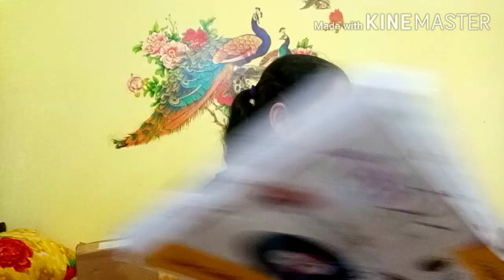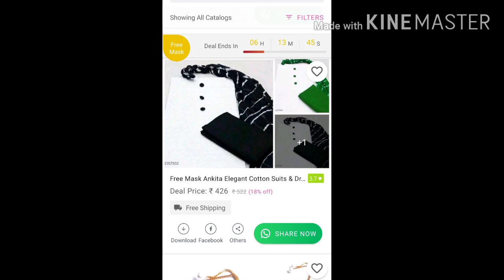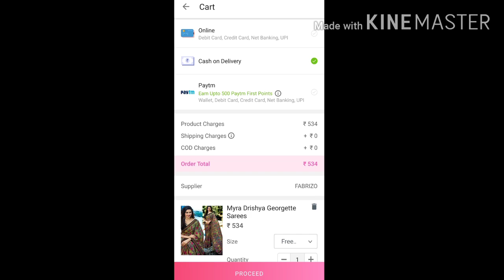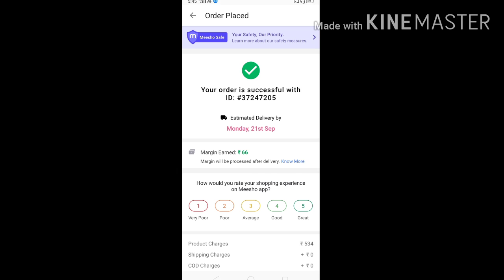❤मेरे नए घर 🏡 में ये सारी चीजों से मेरे किचन मे चार चांद लग जाएगा🌹Meesho Haul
Products Code

Idli Stand
s-1126033

Stool
s-7452347

Cutting Board
s-2261527

Coffee Mug
s-6372659

Cup Set 6
s-7673759

Roti Tawa
s-1528876

Hello everyone ,my name is Sangeeta ,I am New Indian volloger and welcome to my channel.I upload my random daily routines,life update, beauty tips beacooking etc. I hope that you my video.